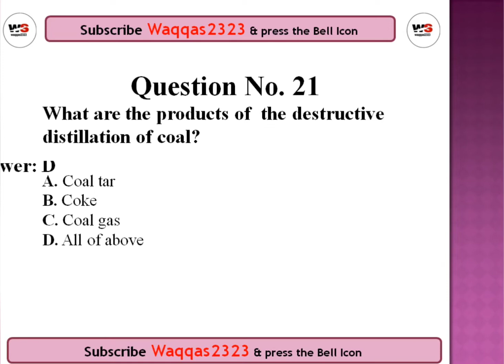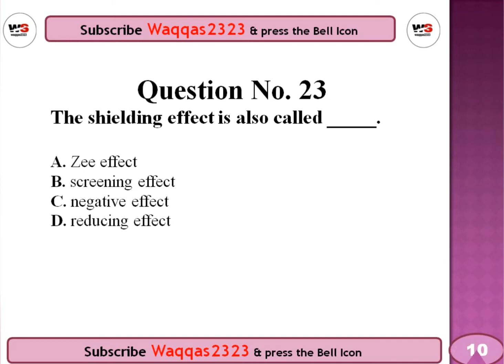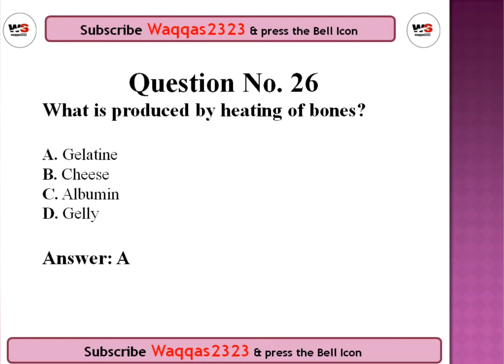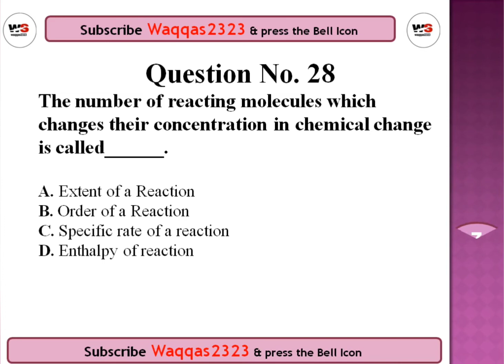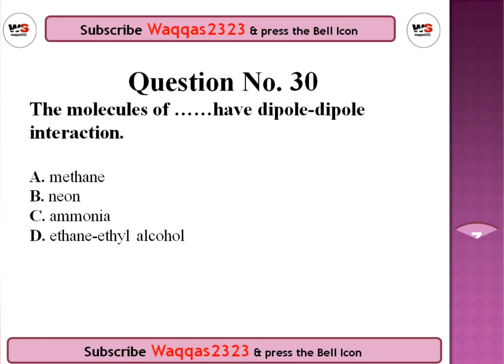MDCAT preparation -Test No.1(Part 3) - Online Purchased MDCAT tests Full Preparation for MDCAT